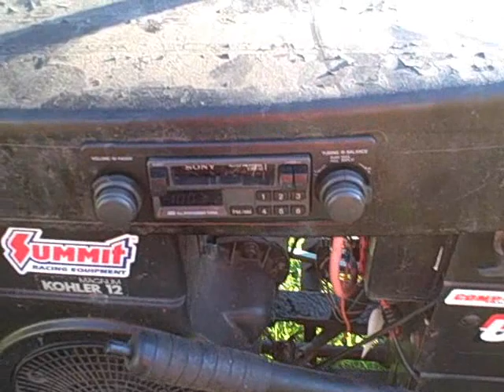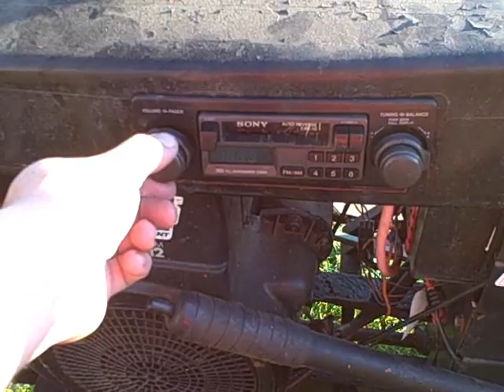My Custom Toro Wheelhorse - and a BBQ - Maineyak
I was enjoying my evening, decided to do a short vid while waiting for my charcoal to be ready to cook with.